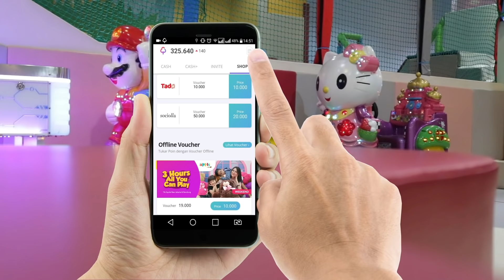SERUNYA MAIN SAMBIL BELAJAR DI APPLE BEE, YUHUU!!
Hi everyone 😄,
Di Apple Bee banyak banget permainan anak yang seru dan cocok banget untuk tempat quality time bareng anak. Ditambah lagi banyak promonya juga lho! Buat yang mau tahu promo apa aja yang ada di Apple Bee, cus nonton videonya sampai habis ya!

PLACE DETAILS:
Mall Taman Anggrek & PVJ (Bandung)

NB:
Mohon maaf ya guys ada trouble suara di beberapa bagian. 🙏 Please keep enjoy!!